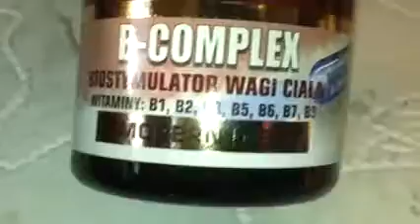Odżywki activlab dibencozide